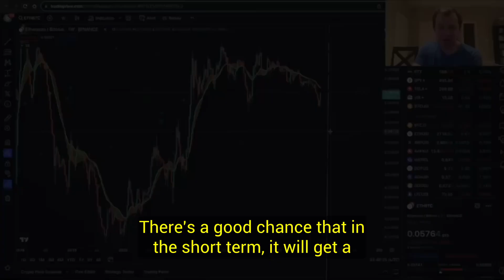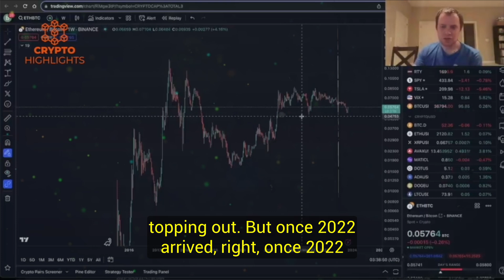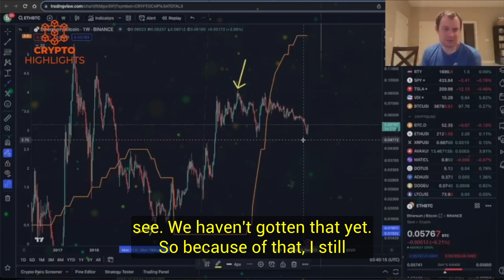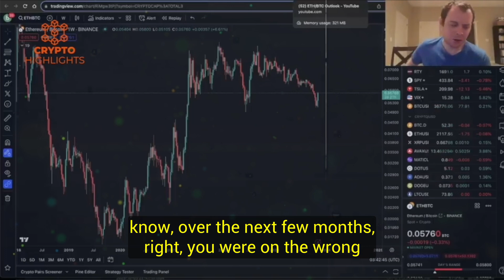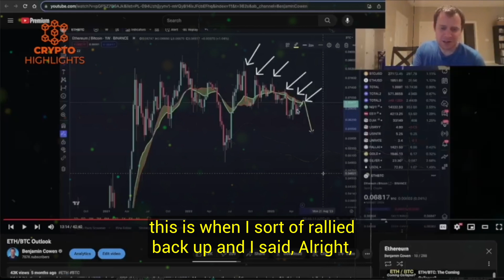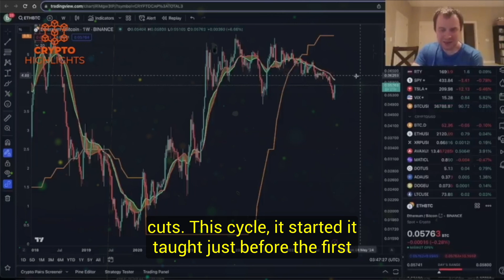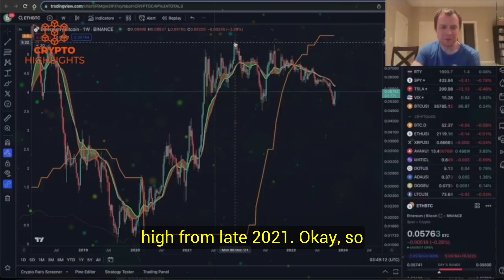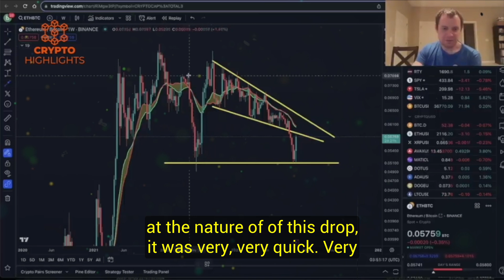Alert: A Short-Term BTC Bounce Is Happening NOW. Ben Cowen Crypto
Alert  A Short Term BTC Bounce Is Happening NOW. Ben Cowen Crypto Bitcoin News Bitcoin Crash Crypto News

Hello everyone, today Benjamin Cowen talks about the Bitcoin and Ethereum and their price prediction.
Don't miss out on our insightful discussions, market updates, and game-changing insights that could potentially shape your financial future.
And hey, why not spread the knowledge? Share our videos with your crypto-curious friends, family, and fellow enthusiasts!

Credits --Benjamin Cowen